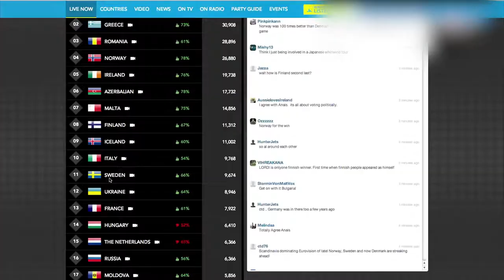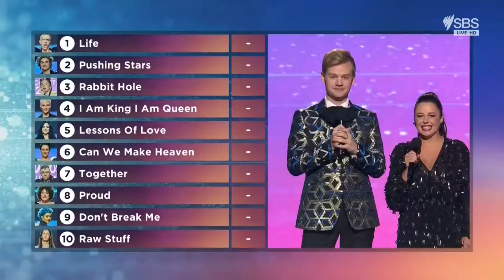Virtual Eurovision. The Way: Australia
Welcome to our new column "Virtual Eurovision. The Way". Here we will be telling the stories of the different countries in the competition. Every second and fourth Tuesday of the month come to our channel and watch a new episode. Today we're offering you a look at the story of the country that will host the next Virtual Eurovision Song Contest. Australia is the most recent debutant. However, the country has already won both the trophy and fan love. But how has it managed to do it? Let's find out together!